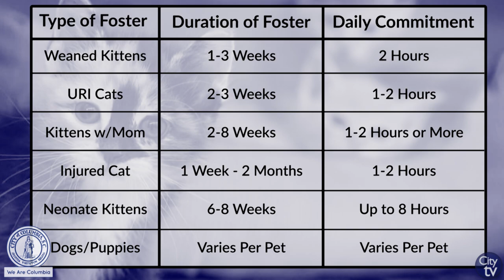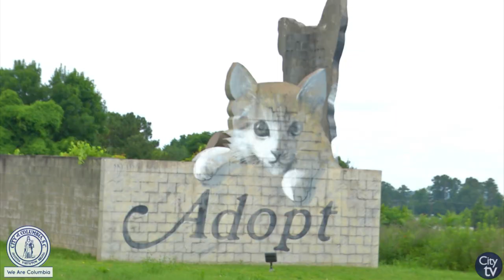Columbia Animal Services | Pet Fostering and Adoption Ambassadors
The Columbia Animal Services informs you of the pet fostering program and the adoption ambassadors program at the City of Columbia. The department is looking for interested fosters and ambassadors, who are wanting to help young cats and dogs at the shelter. Due to the many animals that occupy Columbia Animal Services, young animals have more difficulties growing healthy because of health risks that associate with large clusters of animals. By fostering or becoming an adoption ambassador, you have the chance to help raise these pets and help get them in their forever home.

If you would like more information about Columbia Animal Services and their fostering/adoption programs, please visit htttps:// call them at or visit them at 127 Humane Lane, Columbia SC 29209.